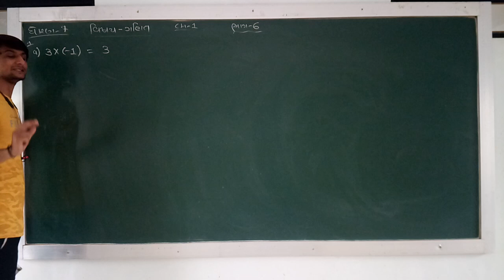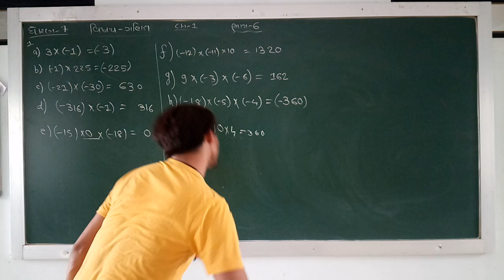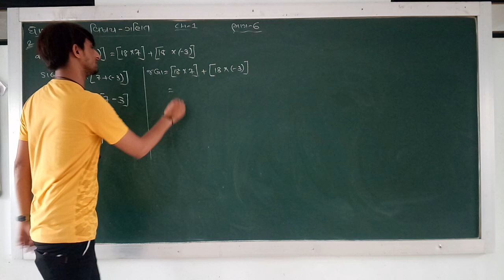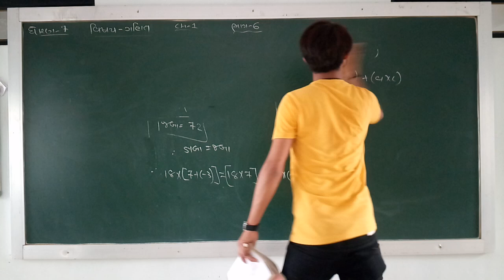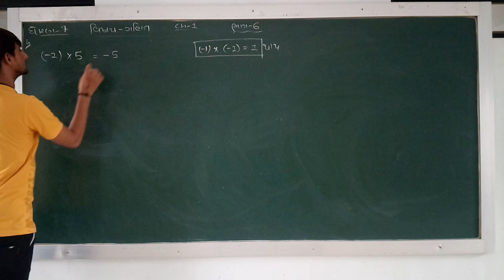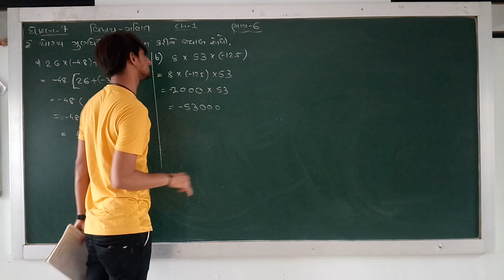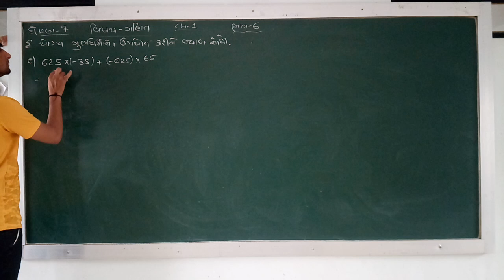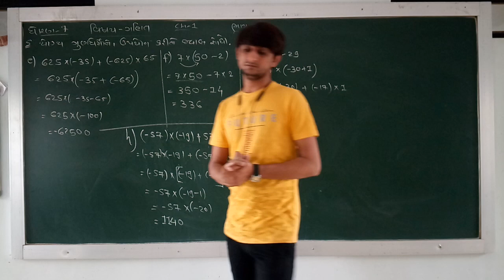STD 7 MATHS CHAP 1 LEC 6